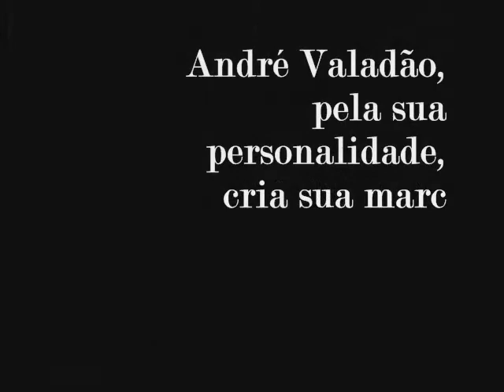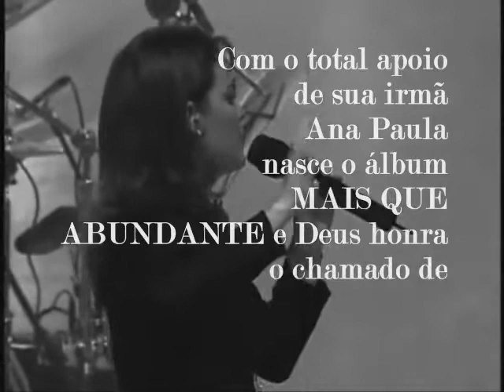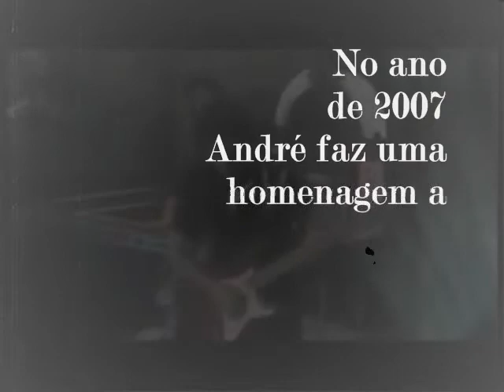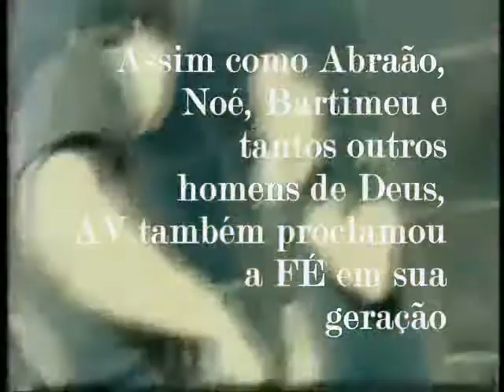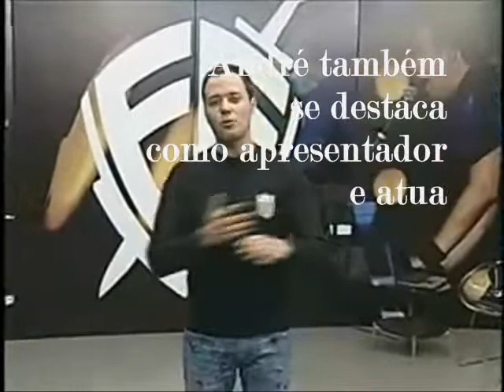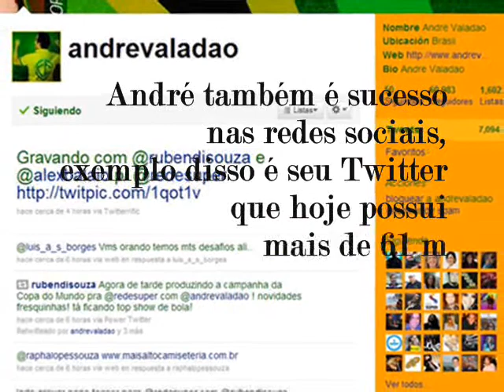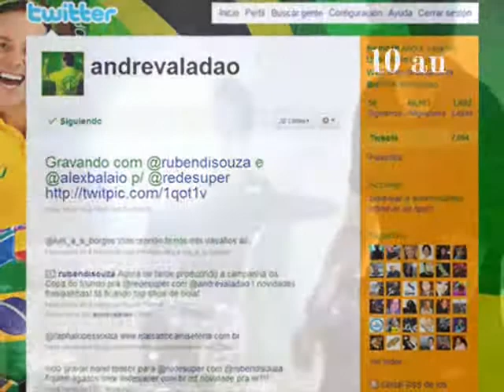André Valadão - 10 anos de ministério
Teaser de homenagem aos 10 anos de ministério do Pr. André Valadão. Cantor, pastor, apresentador, empresario [...] resumindo: um homem usado por Deus nesta geração.